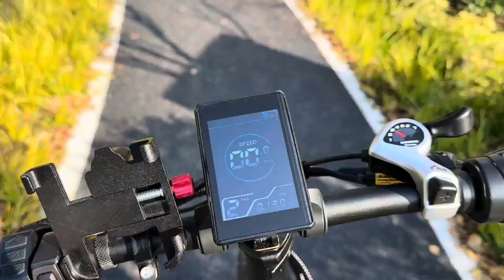Shanghai Vlog | our team out for shooting, funny card game, cook bamboo shoots, shop for UK trip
00:10 our team out for shooting
04:50 friends are gathering at my apartment
05:40 funny card game night
06:58 first time cooking bamboo shoots
09:29 shop and prepare for UK trip

Music ⓒ -
Audionautix - Macaroon 5

- about me -
Hi there! My name is Chelsea and I'm currently based in Shanghai! On my channel you'll see videos about vlogs, travel, skincare routines, Chinese & American cook, and etc. Thanks for stopping by and I hope you enjoy!